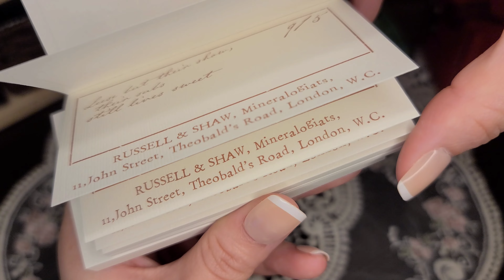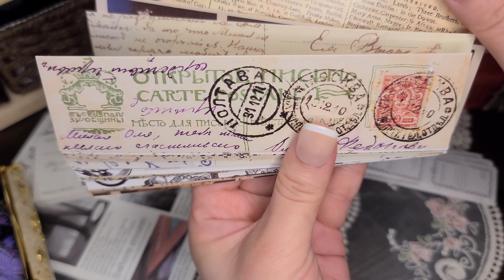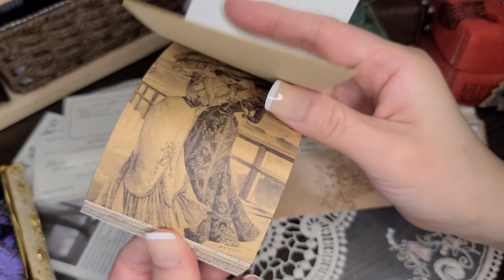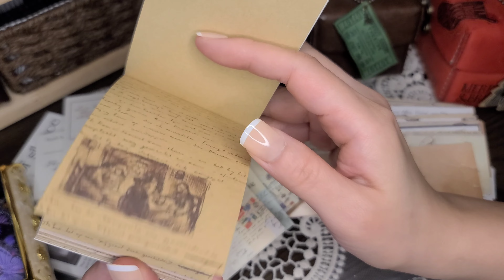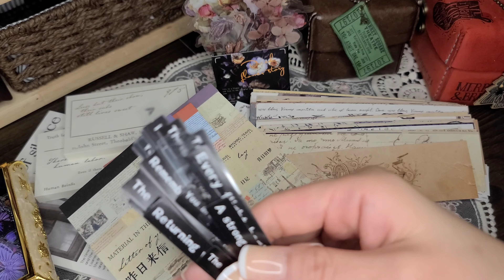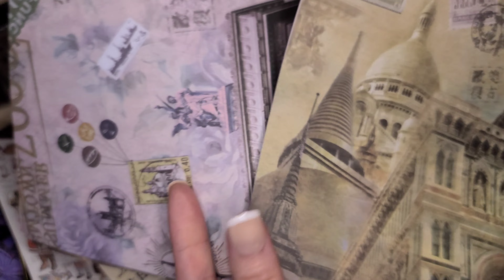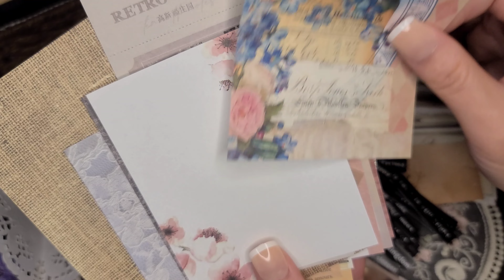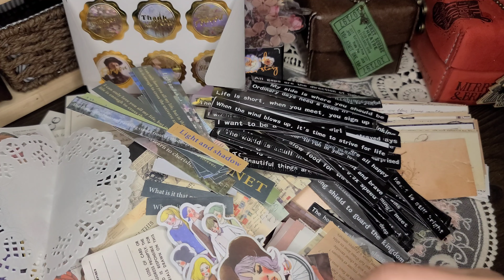오즈도로시 언박싱 오랜만에 찍는 하울 | 종이소리 ASMR | 4K | journal with me | vintage journal | decorating my notebooks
화질을 2160으로 맞춰주세요.

희맘입니다.
오랜만에 하울 찍어봤어요~~

궁금하신 점이나
원하시는 그림이 있으시다면 댓글 남겨주세요.